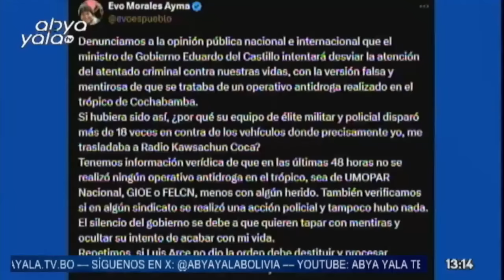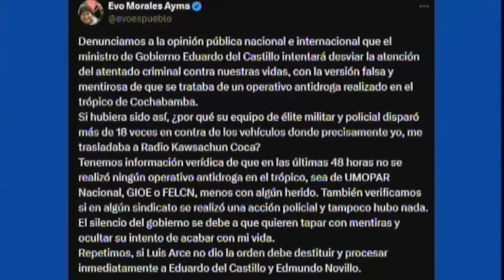SEDUNDA ENCION - ABYA YALA TV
Informarte con nuestro noticiero del mediodía, donde te traemos las noticias más importantes del día.
Con reportajes y entrevistas que te ofrecerán información clara y te pondrán en contexto sobre los temas más relevantes del momento.